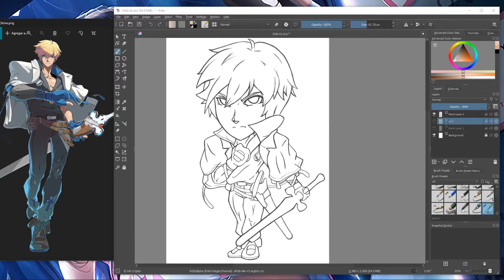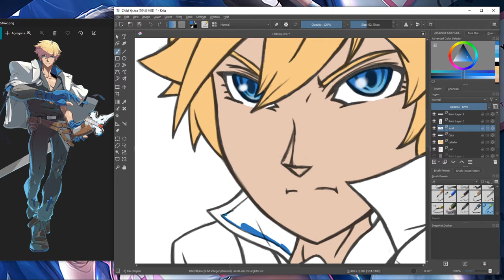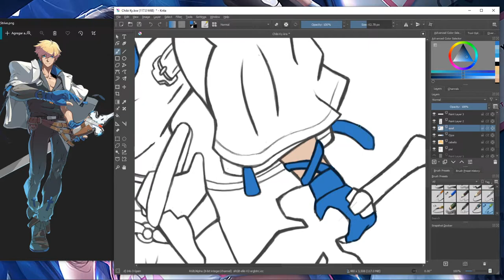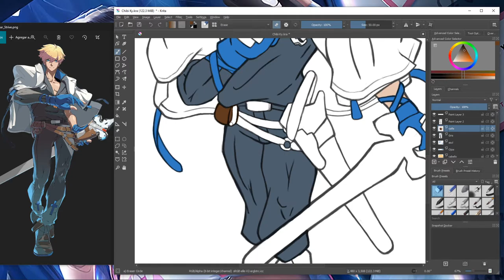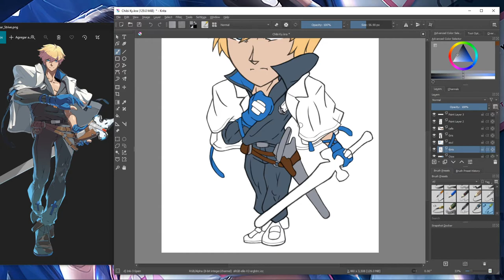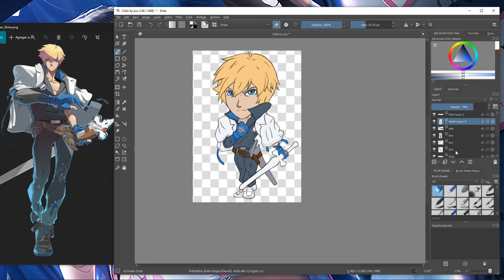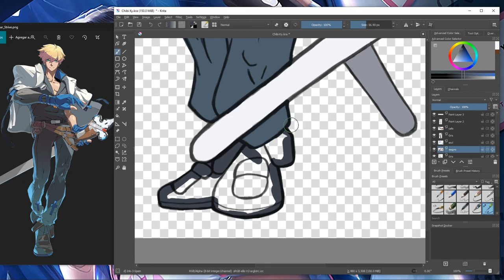Ky Kiske Chibi Speed Draw Pt1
Personaje favorito de Guilty Gear, dibujando su diseño de Strive en Chibi, primer dibujo para mi nuevo banner de streams, espero les guste